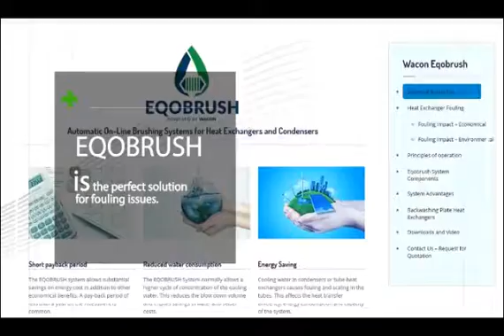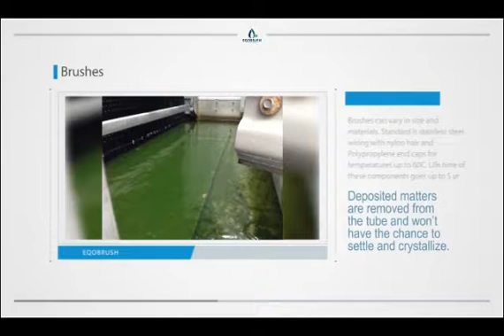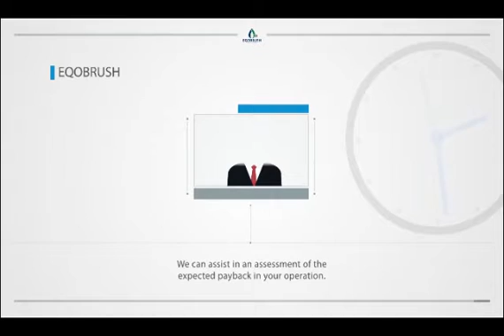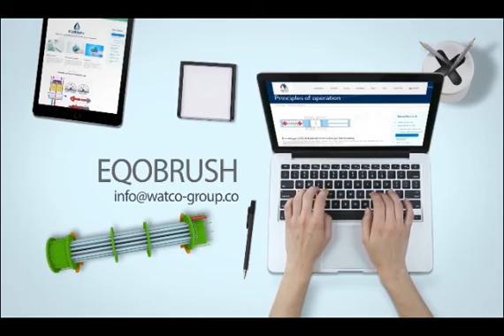EQOBRUSH自动管道清洁系统用于冷却冷凝器和壳管式换热器-简洁版。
引言：EQOBRUSH自动管道清洁系统用于冷却冷凝器和壳管式换热器。不需要额外的化学或机械清洁。防止污垢和结垢沉淀在热交换器管道中。